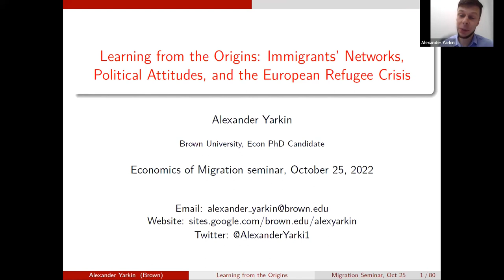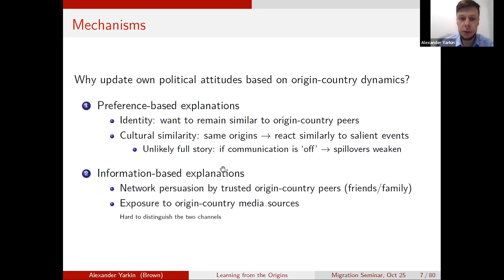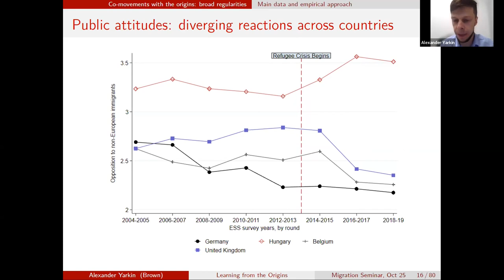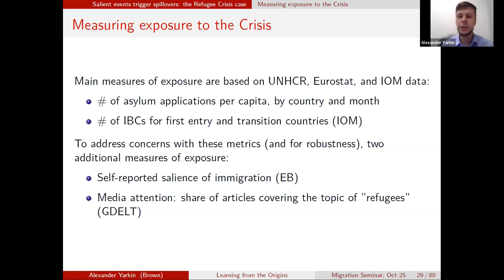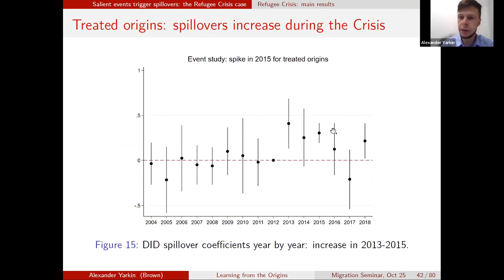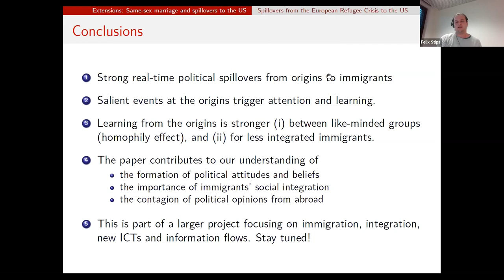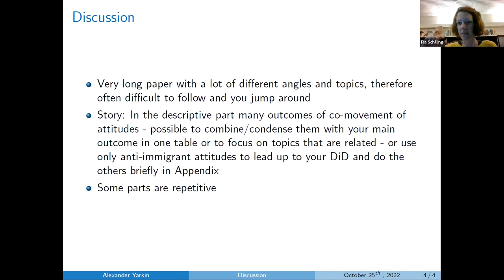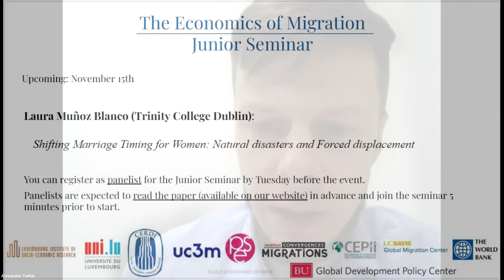The Economics of Migration, Junior Seminar session 53 25/10/2022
Presenter: Alexander Yarkin
Paper: Learning from the Origins: Immigrants’ Networks, Political Attitudes, and the European Refugee Crisis